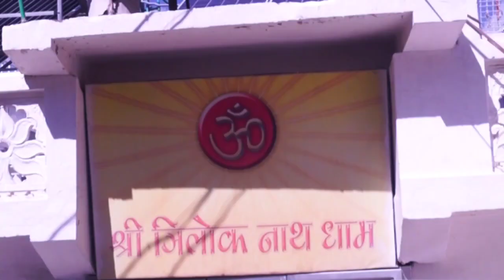Om namah Shivay Jai Bholenath nath jai Trilok Nath Singer Durga Dass Ravi erice 🙏🏻🙏🏻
Biral Bhajan Dabotional Bhajan Singer lyrics composition Durga Dass 🙏🏻 Music and Vdo Ravi erice 🙏🏻